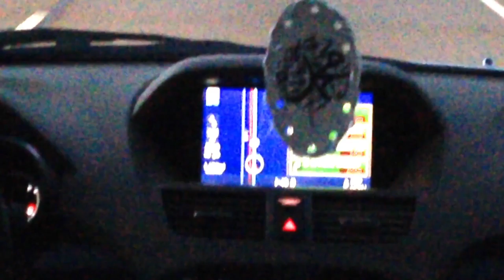Going to Dallas for Spring Break Vacation - Part 1